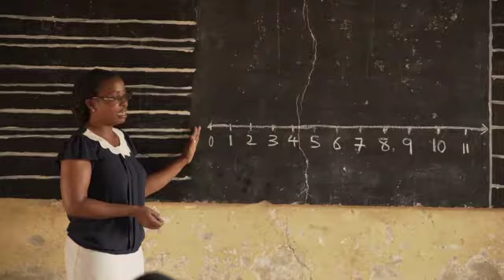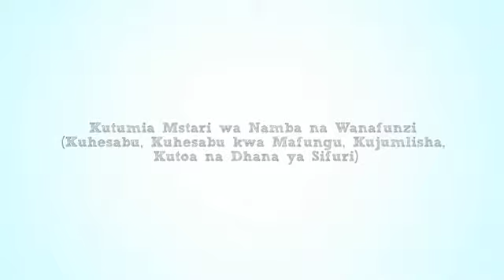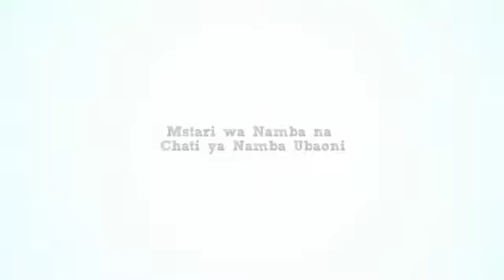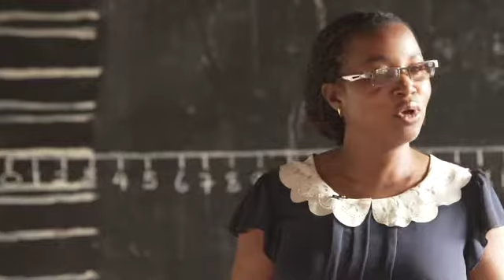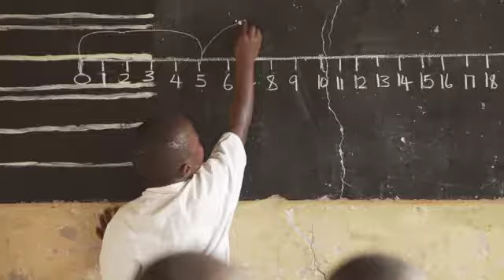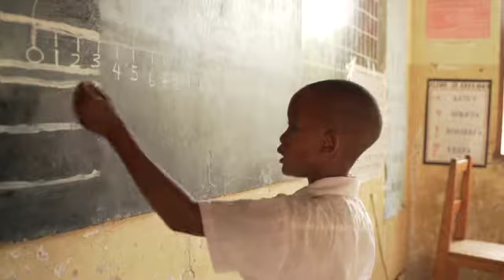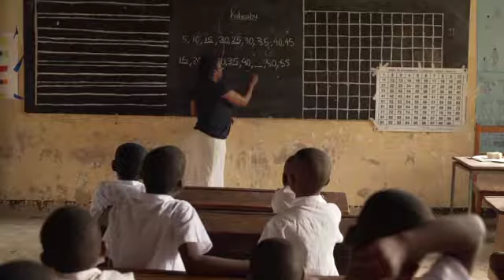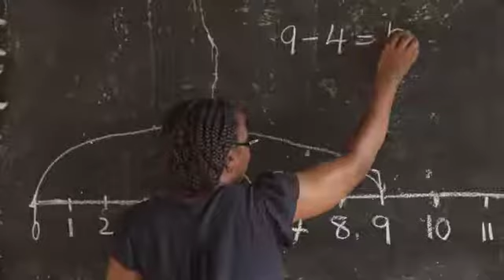Learning Math in a Healing Classroom : Songs, Number Line, Number Charts (Kiswahili)